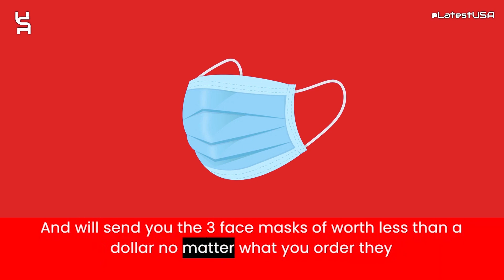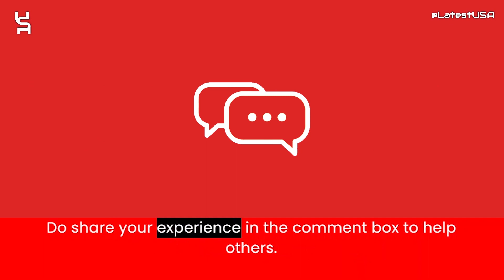Contrieva Reviews | Scam Alert! CONTRIEVA.COM | CONTRIEVA.COM Review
Contrieva.com reviews,
Contrieva.com is fraud?,
Contrieva.com scam or legit?
Contrieva.com,
CONTRIEVA.COM,
CONTRIEVA.COM review,
CONTRIEVA.COM scam,
CONTRIEVA.COM Fake Website,
CONTRIEVA.COM Fraud,
Is CONTRIEVA.COM Scam?,
CONTRIEVA.COM Review Scam found video proof,
CONTRIEVA.COM REVIEWS,
CONTRIEVA.COM WEBSITE REVIEW,
CONTRIEVA.COM WEBSITE REVIEWS,
IS CONTRIEVA.COM LEGIT,
latestusa,
Scam Websites